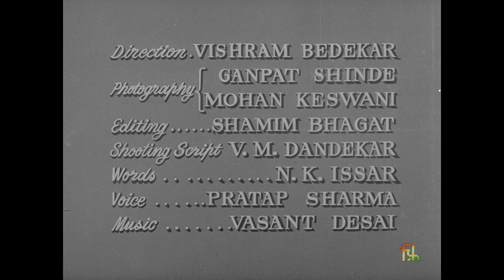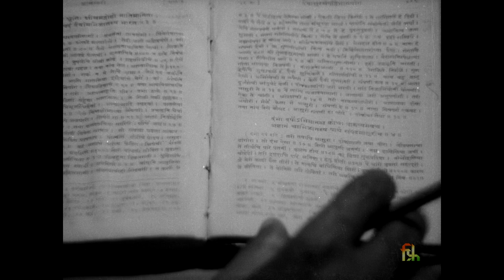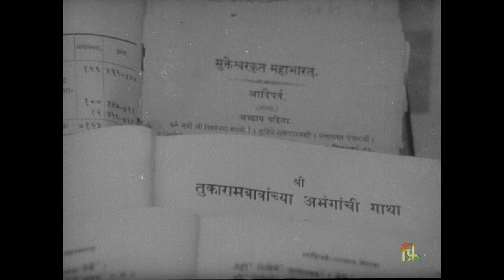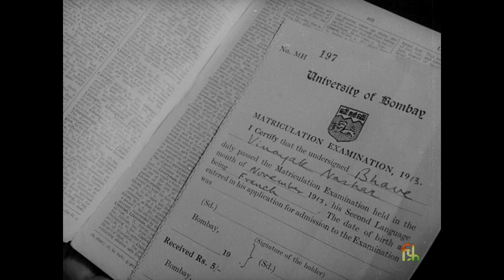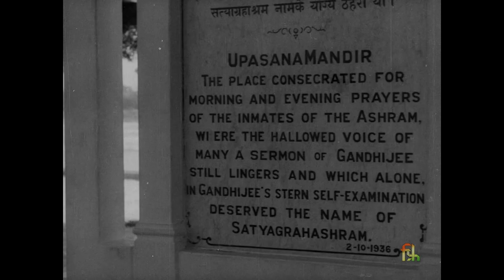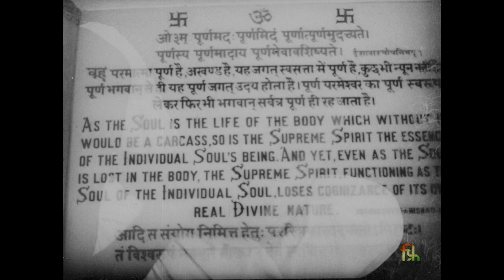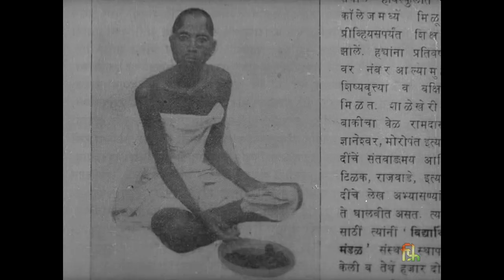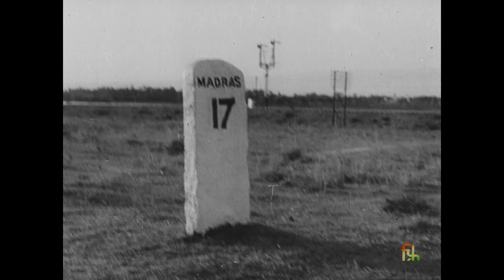Vinoba Bhave, The Man | Directed by Vishram Bedekar | 1963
The film gives intimate details of the life and mission of the great scholar-saint of our times, Acharya Vinoba Bhave. The Bhoodan Yagna movement was initiated and is being nurtured by him. This covers voluntary transfer of land by land owners to the landless peasants.

This is an exclusive longer version of the film:

Presented by the Films Division, the film is digitized by NFAI.

Director - Vishram Bedekar

Language - English

Year - 1963

Cinematography - Ganpath Shinde & Mohan Keswani,

Editing - Shamim Bhagat
Script - V. M. Dandekar,
Commentary Words - N. K. Issar,
Commentary Spoken - Partap Sharma.